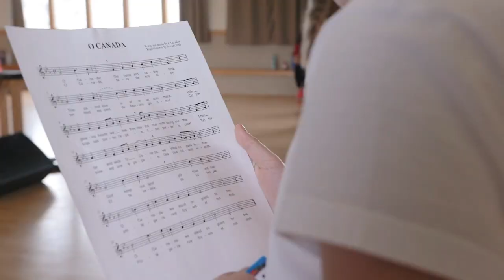LNN May 10th